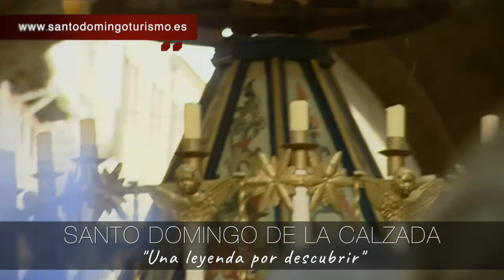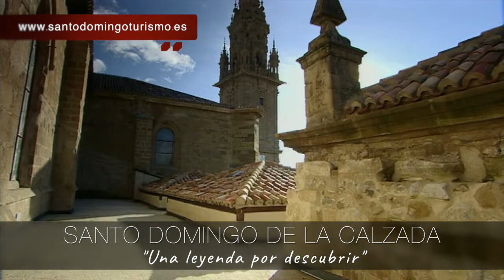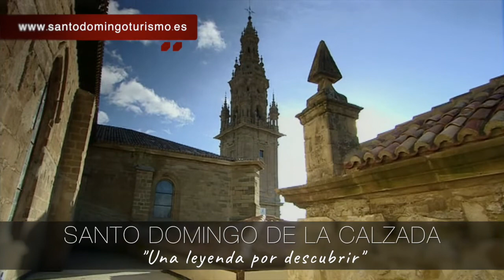video promocional turismo santo domingo de la calzada 2017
Santo Domingo de la Calzada, ciudad del Camino de Santiago.
Arte, cultura, gastronomía y naturaleza.
Situación privilegiada en el norte de España.